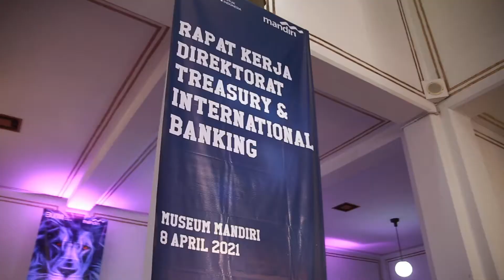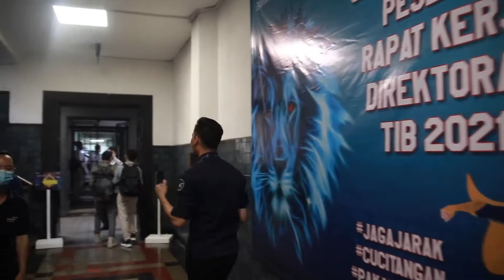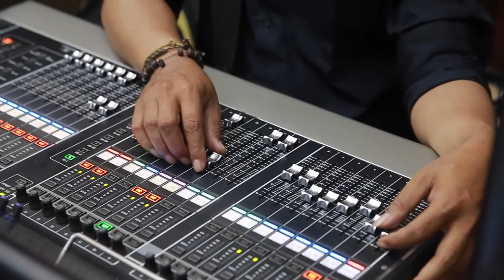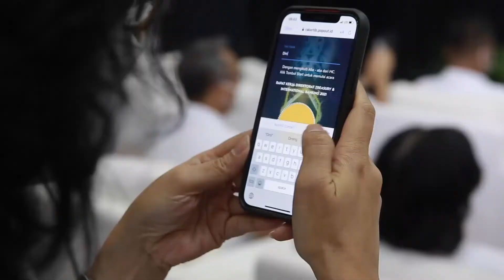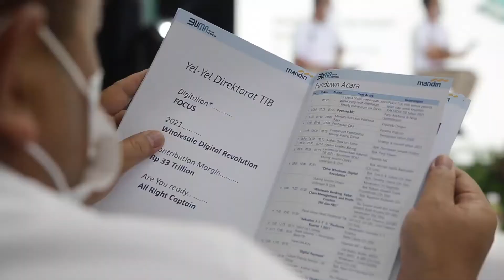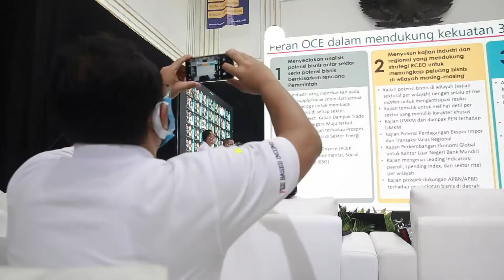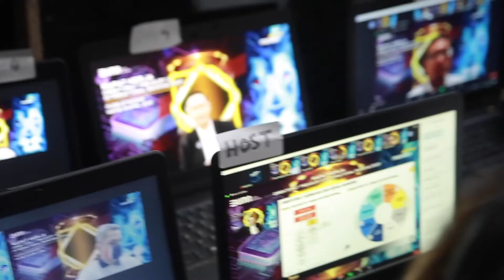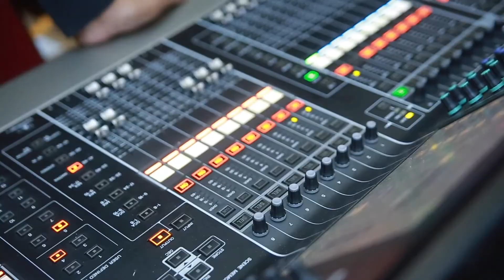EVENTVLOG - Hybrid Event - Event di Museum !!!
Halo Organizer..
pernah ngadain event di Museum.. neeh tonton rapat kerja di museum Bank Mandiri.. acara di Museum tapi hi tech banget karena dijalankan dengan Hybrid Event mode..
mantaaapp..

Salam Creative